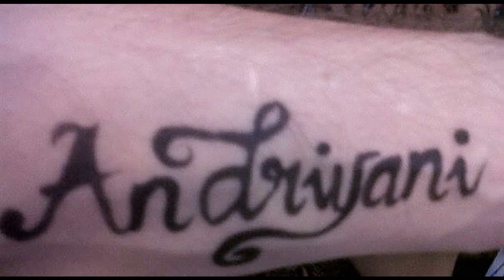Andriyani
My wife always asked me to write her a song. I told her many times, I can only write good music when I am sad or angry. Here is her song, I guess.